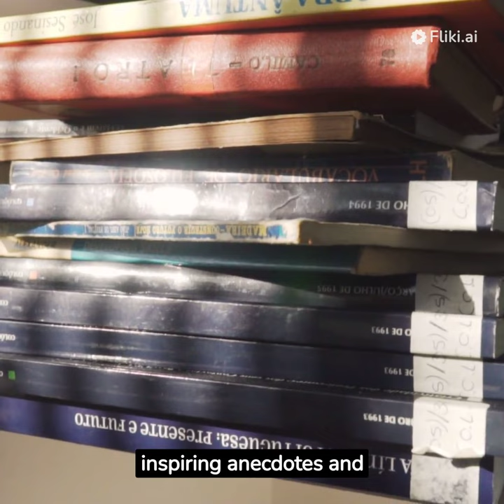Unlock Your Potential: 5 Must-Read Self-Help Books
📚 Ready to transform your life? Discover the top 5 life-changing self-help books that will inspire and empower you to achieve your goals and live your best life. From building habits to boosting confidence, these books have it all. Dive into the world of personal development and start your journey to success today!

🔥 In this video, we'll introduce you to these incredible self-help books:

"The 7 Habits of Highly Effective People" by Stephen R. Covey
"Awaken the Giant Within" by Tony Robbins
"Girl, Wash Your Face" by Rachel Hollis
Don't miss out on the chance to supercharge your life with wisdom from these bestselling authors. Watch now and UnlockYourPotential!